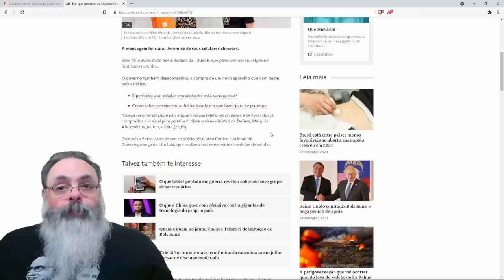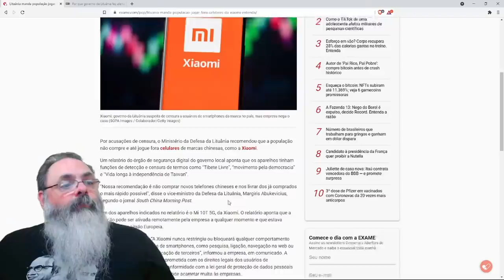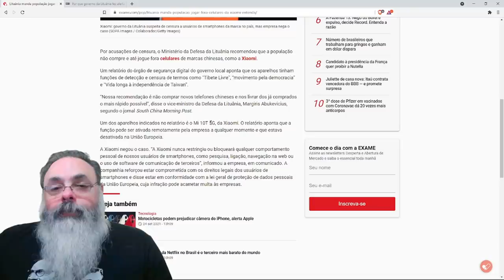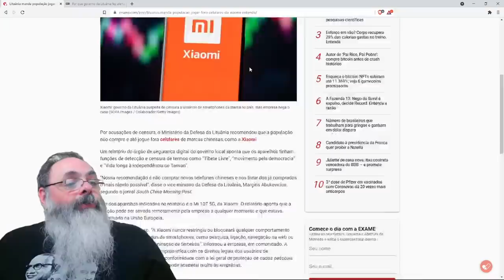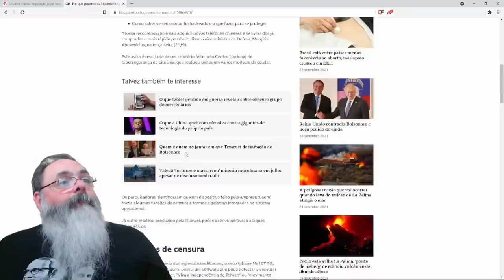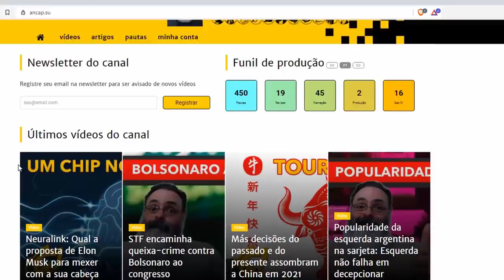Lituânia aponta espionagem e risco de censura em celulares da marca